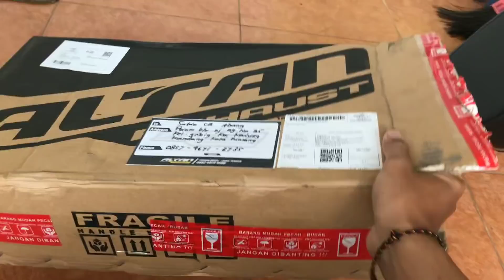KABAR CAT BARU CB BUCIN?